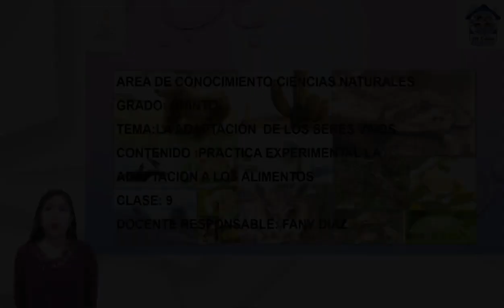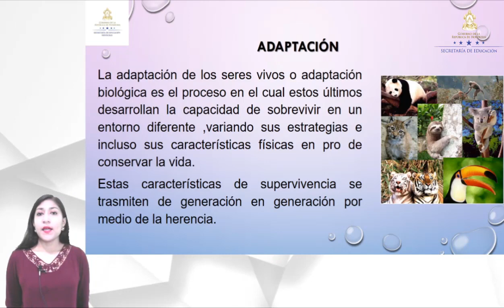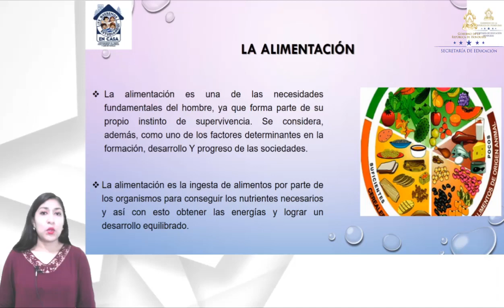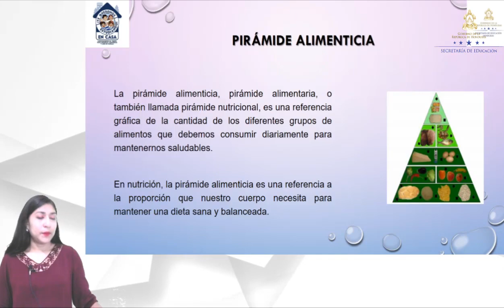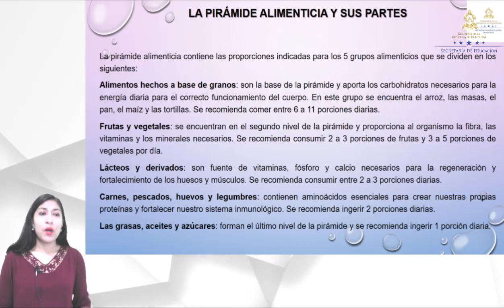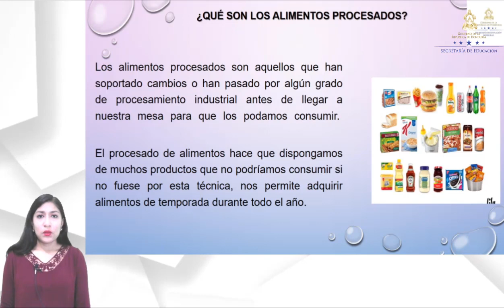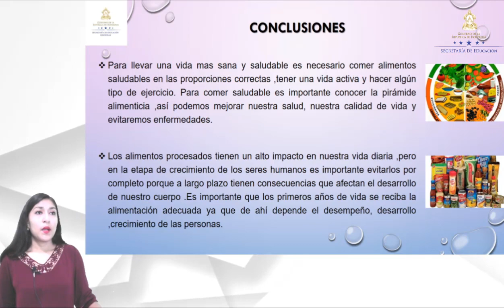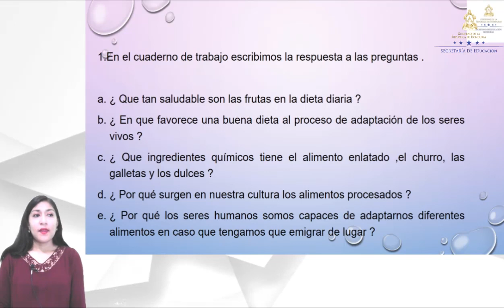Práctica experimental la adaptación de los alimentos – Quinto Grado – Ciencias Naturales